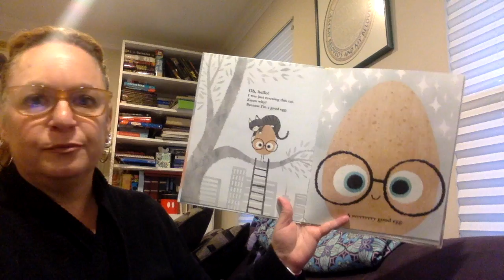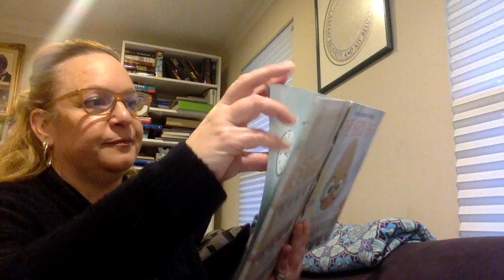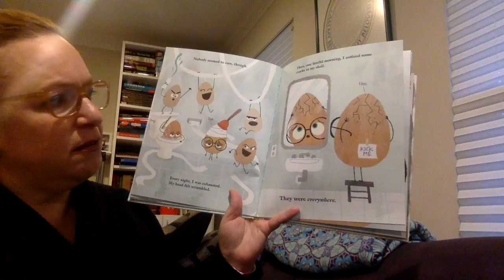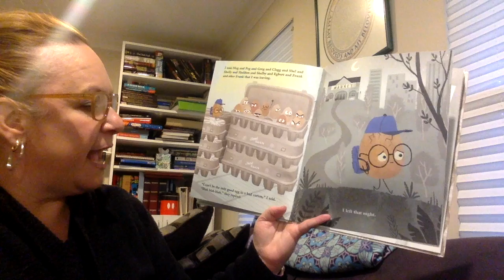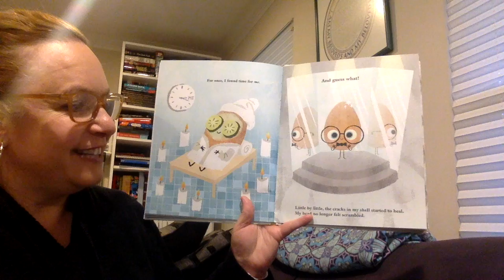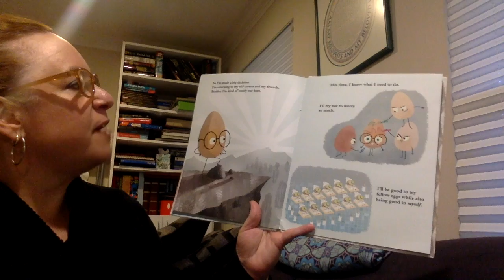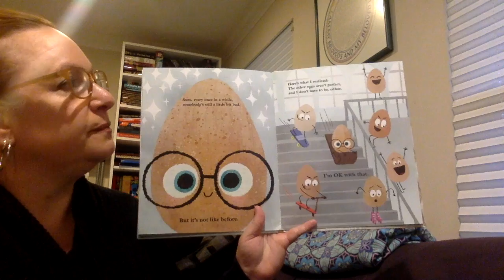The Good Egg by Jory John and Pete Oswald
This video is about The Good Egg by Jory John and Pete Oswald